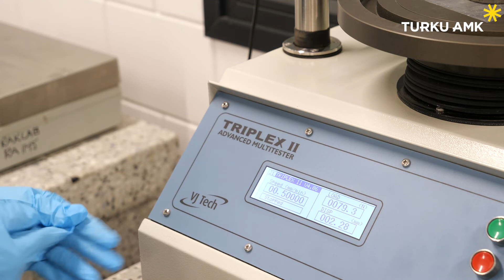Stabilointikokeet | Turun AMK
Turun ammattikorkeakoulun Rakennustekniikan laboratoriossa on muutaman vuoden ajan tehty stabilointikokeita. Katso videolta, mitä ne ovat ja miten niitä tehdään.